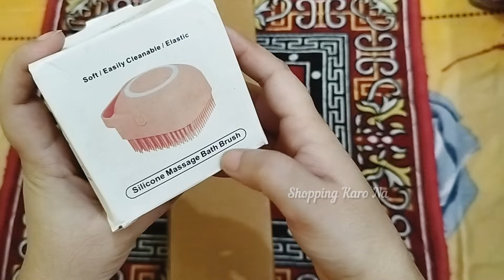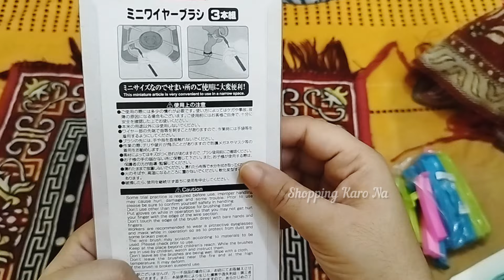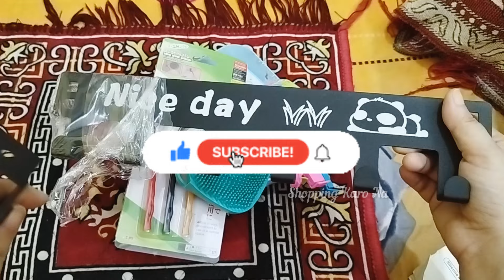Meesho Random Household items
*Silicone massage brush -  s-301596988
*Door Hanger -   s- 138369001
*kitchen sink organiser - s- 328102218
*multipurpose plastic hanger s- 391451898
*Sealer sets -   s- 4309801
*Cleaning tool kit brush- s- 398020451